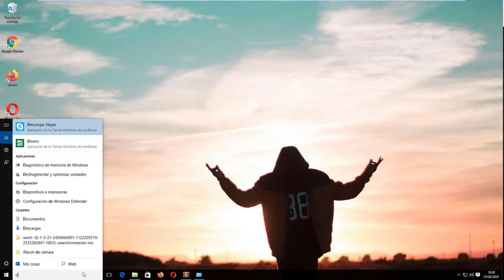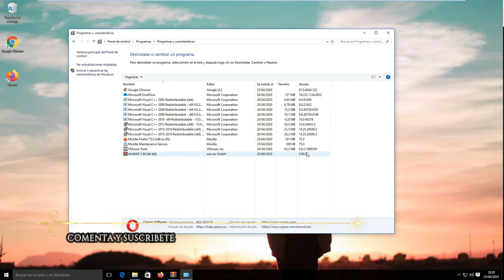Desinstalar Programas de Windows 10 o Cualquier Versión